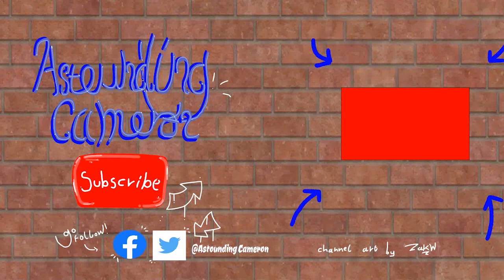Big Cobra Kai news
Today I talk to you guys about some massive Cobra Kai news that dropped a couple days ago - Cam
Casually in the distance, you hear a dragon...still crying over the final boss on 1hp - Roxo